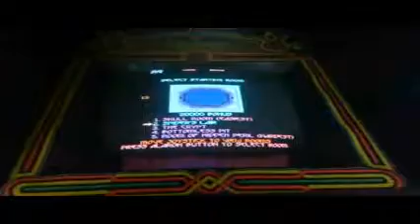Snake Pit Rare Arcade Game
Richie Knucklez showing off his very Rare Bally Sente arcade game "Snake Pit"
Big Thanks to Mark Alpiger for the NOS Marquee and KarlKlaws for the NOS Control Panel
This video is part of the project which will document the short lived, under rated Arcade Manufacturer Bally Sente.